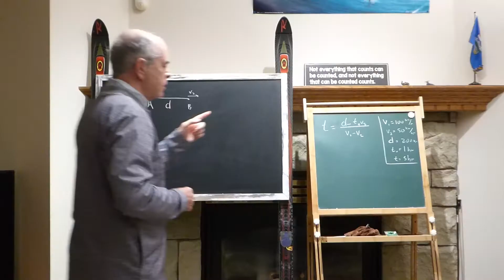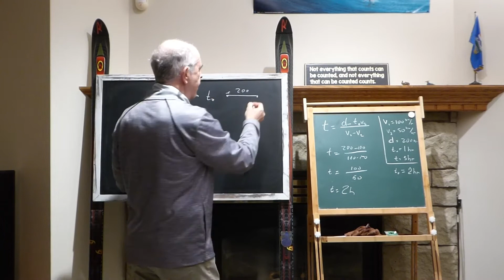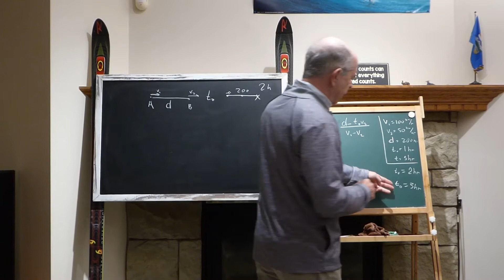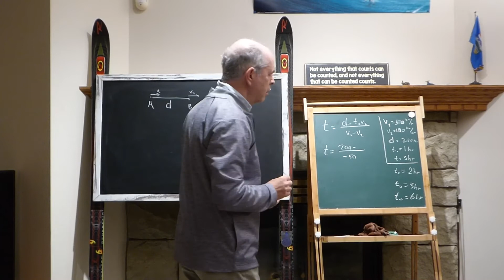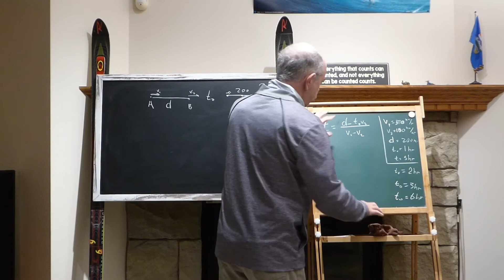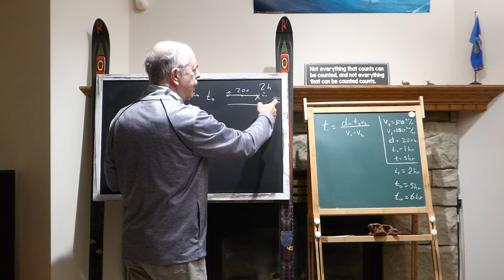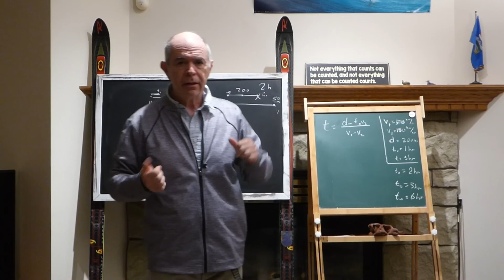5. Mechanics, Kinematics. Two bodies with some delay. Part 2/4. 220005 Physics tutor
Problem: One body catches to another with some delay. Part 2/4.
Playlist: Mechanics.Kinematics. Problem: 5. SIN: 220005.

In the description of this guide refer to the list of all Playlists and to the order we recommend you view those.
This is important because we generally solve the problems in a particular order, building on the previous clips, knowledge, skills, techniques.

This is Part 2/4 of the problem. We advise you to view those clips first:

Physics tutor solving problem, one at a time.
Learn by example how to solve physics problems.
One video - single problem, solved in details in front of your eyes, old style, on a chalk board.
for more.

Custom tutoring available as well. Ask about details.